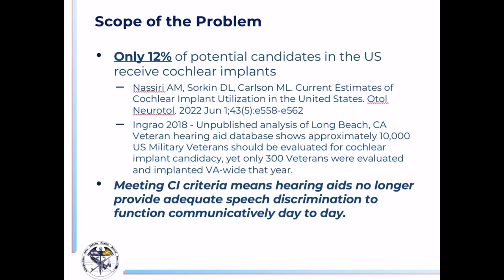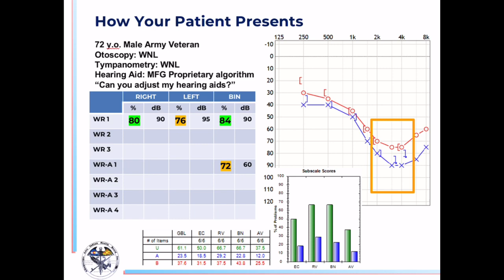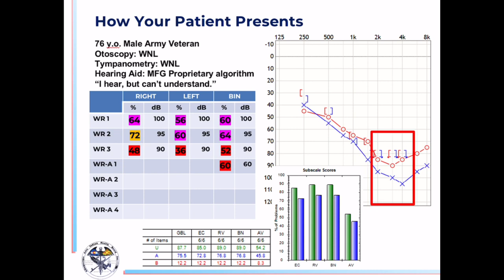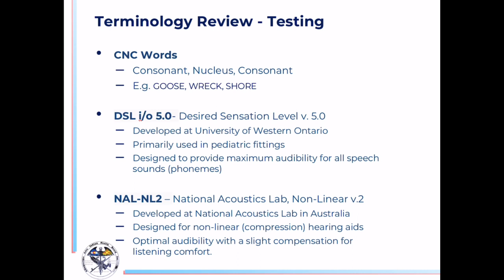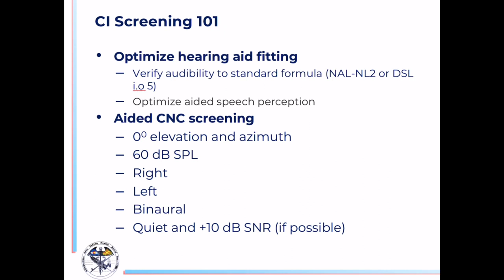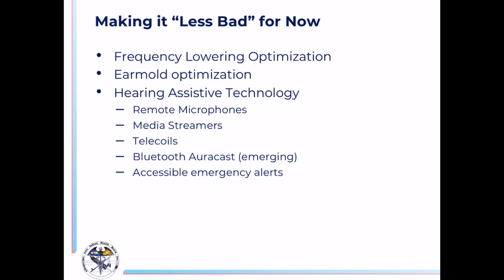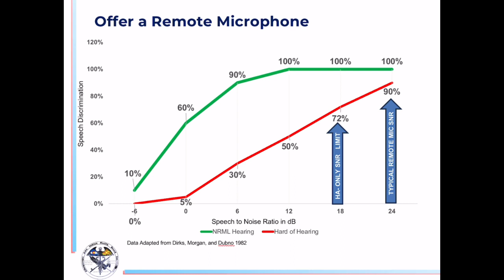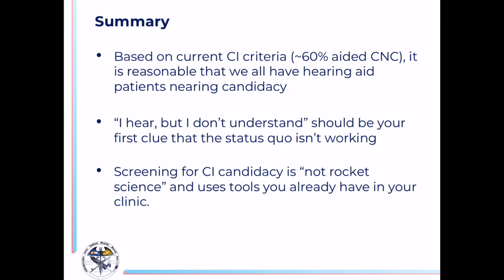VCCA2024 [3] - Brad Ingrao -Yes You Can: Why Every Audiologist Should Screen for CI Candidacy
Brad Ingrao, Yes You Can: Why and How Every Audiologist Can and Should Screen for Cochlear Implant Candidacy (3)